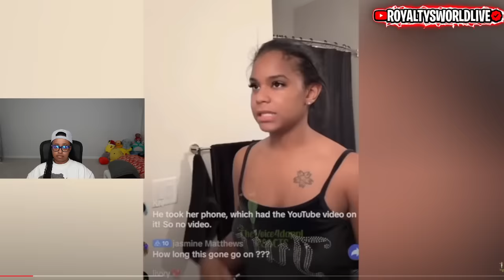Corey ALLEGEDLEY broke in Maddie HOUSE and BR0KE her LAPTOP 😱 She is NOT PR3GN@NT anymore 😕I call 🧢